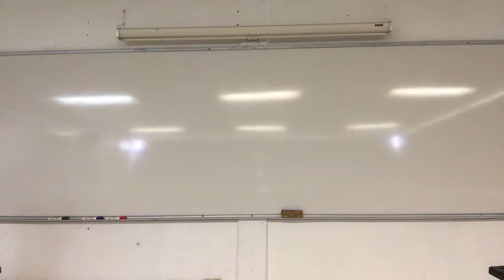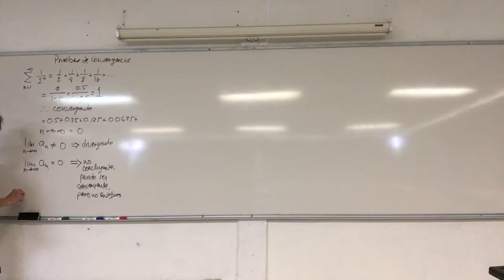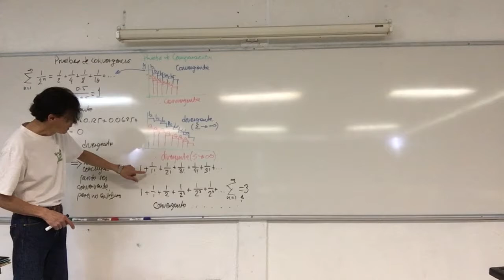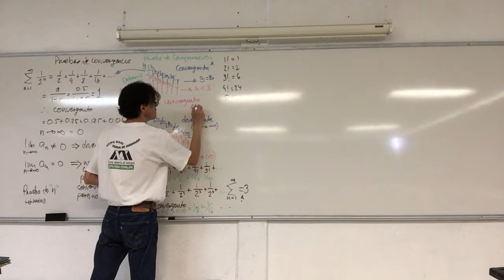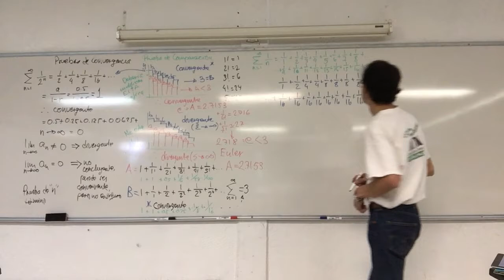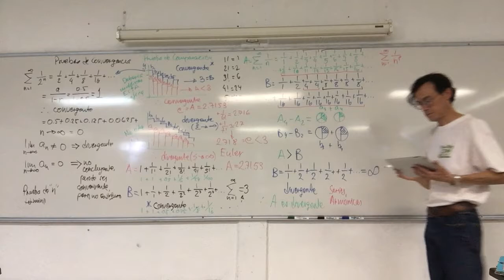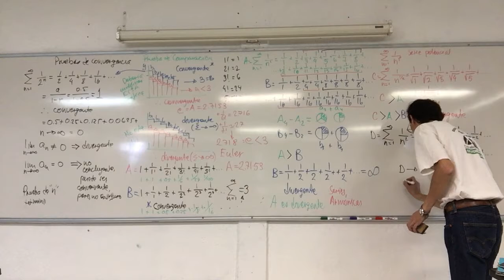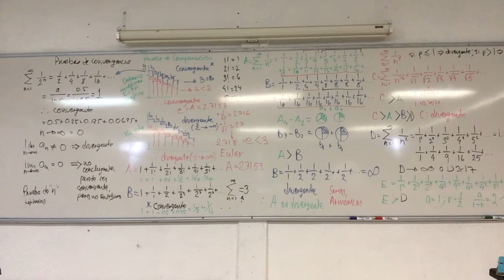Pruebas de convergencia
29 de marzo, 32a Sesión.